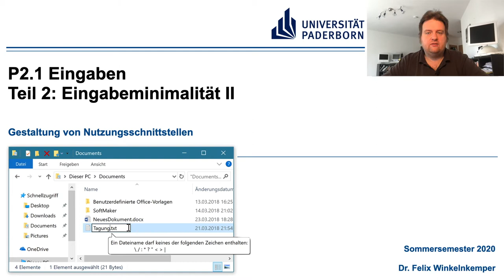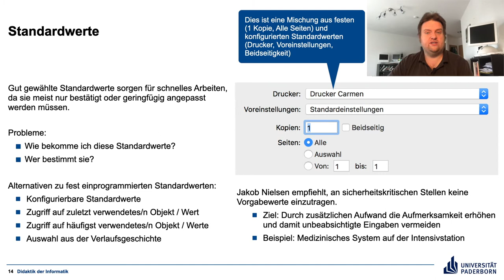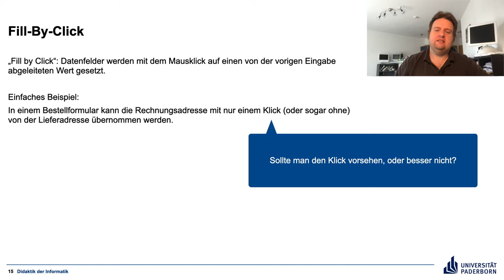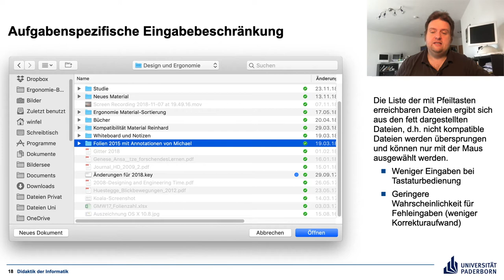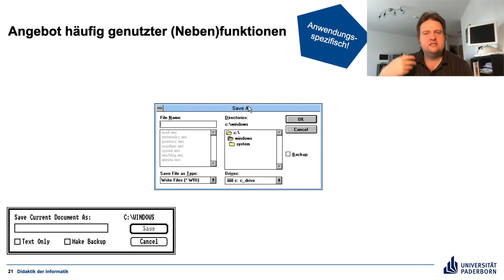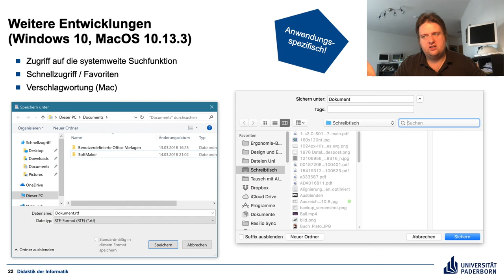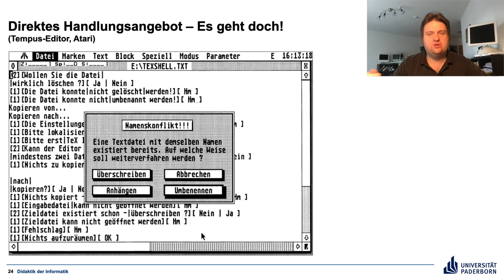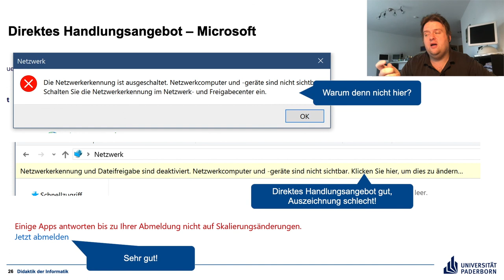Gestaltung von Nutzungsschnittstellen P2.1 Teil 2 Eingabeminimalität II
Wahrscheinlichkeit der Eingabenotwendigkeiten verringern, Optionen einschränken, Anschlusshandlungen erleichtern